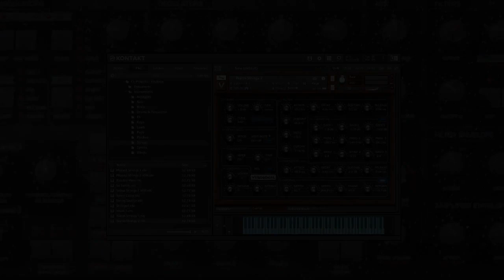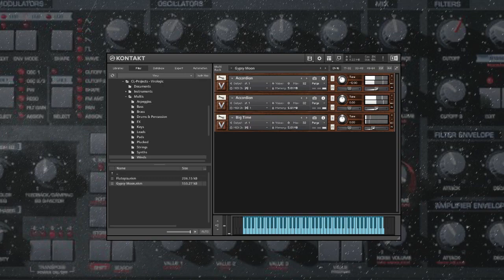Virologic Patch Walkthrough by CL-Projects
VIROLOGIC
​contains sampled patches from the Access Virus synthesizer. The samples are in 24bit 44.100 Khz ncw format. The library is divided into 12 sound categories containing 305 instruments and 43 Multis. The categories are: Arpeggios, Bass, Brass, Drums & Percussion, FX, Keys, Leads, Pads, Plucked, Strings, Synths and Winds. The patches that use  the Modulation Wheel as modulator for the Filter are marked with MW.

​THERE ARE
​three parameter pages, the 'Controls' page, to edit the main parameters like the Portamento, Unisono, Envelope and Filter settings, the 'Additional Effects' page to edit the effects parameters and the 'Arpeggiator' page to edit and add rhythmic elements to the sound.

If you want to hear a specific sound category, you can skip to it by clicking on the desired timestamp below.

Instruments
  00:12 Arpeggios
  03:21 Bass
  10:09 Brass
  13:25 Drums & Percussion
        13:25 Hats
        14:03 Kicks
        15:26 Kits
        17:06 Percussion
        20:39 Snares
        21:54 Toms
  23:55 FX
  29:07 Keys
  38:03 Leads
  41:48 Pads
1:01:42 Plucked
1:03:59 Strings
1:11:02 Synths
1:33:30 Winds

Multis
1:35:31 Arpeggios
1:37:06 Bass
1:38:21 Brass
1:39:40 Drums & Percussion
1:40:22 FX
1:41:55 Keys
1:45:01 Leads
1:46:08 Pads
1:52:09 Plucked
1:52:38 Strings
1:53:38 Synths
1:56:52 Winds